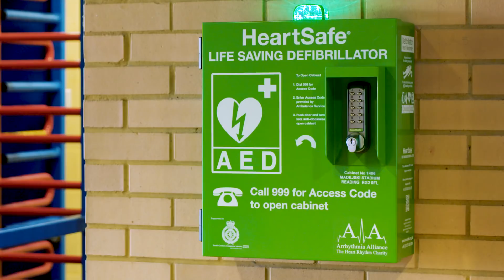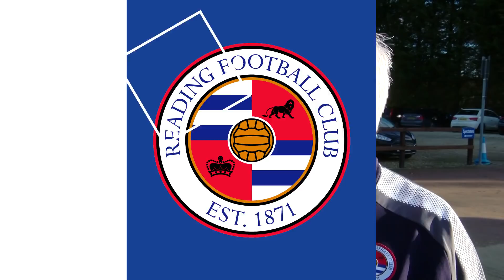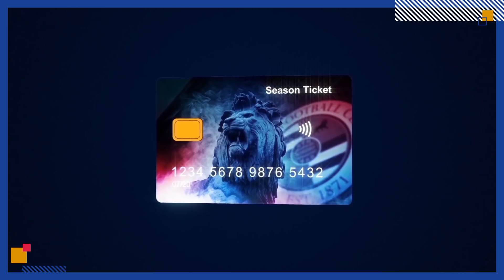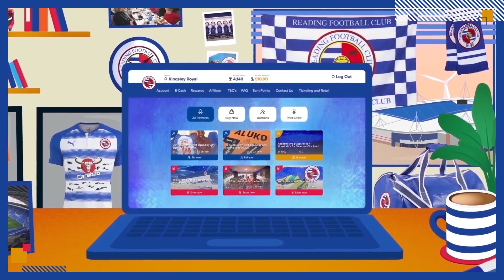The Royal Exchange: Episode 2 - Bee here for Brentford! (with Jón Daði Böðvarsson)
In our second installment of The Royal Exchange, we welcome Jón Daði Böðvarsson into the studio to talk about his hat-trick in midweek, his playing career to date, representing Iceland and building up to the World Cup... and he takes some questions from viewers too!